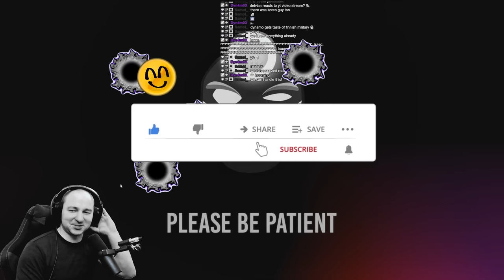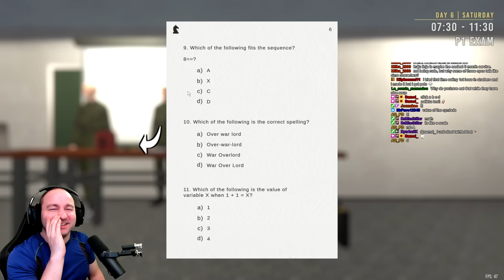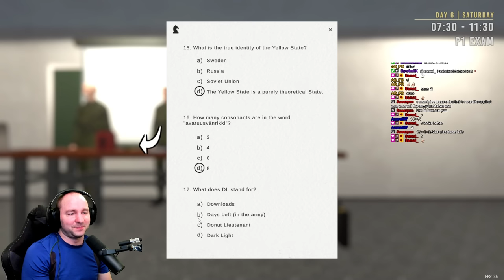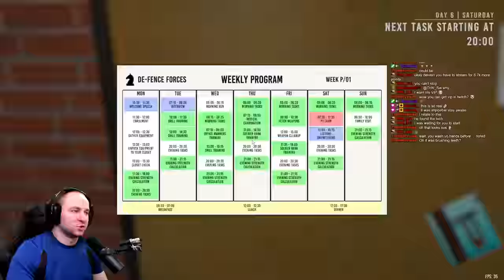Palveluspäiviä | Finnish Army Simulator | Day 1-6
Nönnönnöö reporting for duty In Finnish Army Simulator.
I am from Finland myself but I want to show others as well how amazing game this is by using English subtitles in the game while we still hear the funny moments with finnish voice acting in the simulator.

Game is being made by "Please Be Patient" so I just want to give a high credits for making one of my best rated game in 2023 and that is already because for the laughs I have got while only playing the first 6 days of service!
I really hope you also enjoyed watching this and come to witness more in the upcoming streams because we are a long way for finished!